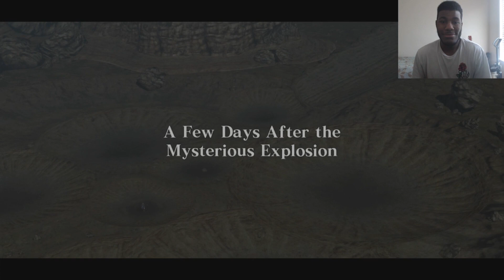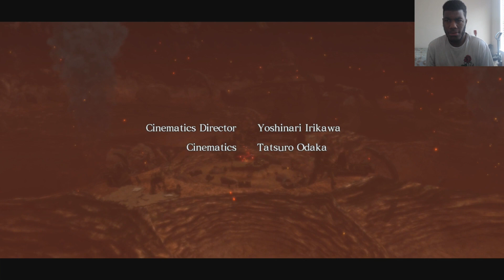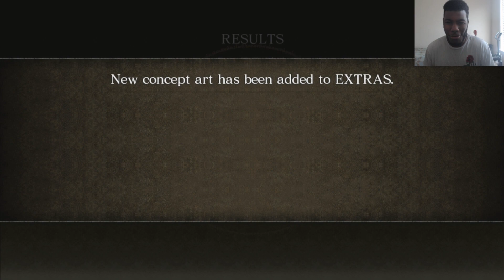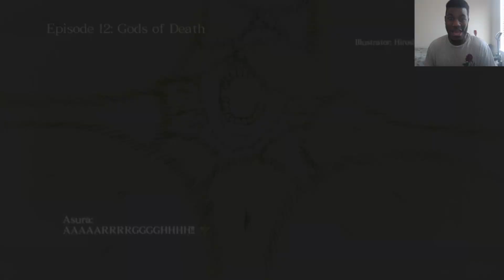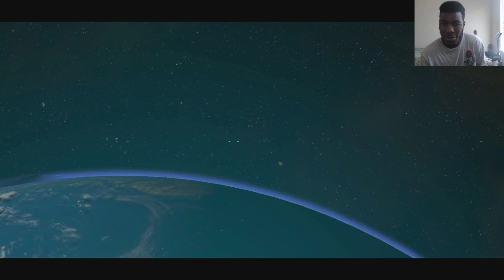Asura Wrath's Gameplay Walkthrough Part 7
Over-the-top action and daring cutscenes blend together for a brand new type of action game! Faced with insurmountable odds, Asura must call upon his rage and annihilate his foes with his newfound overwhelming power if he hopes to survive. Experience for yourself this groundbreaking action game that is unlike anything you've ever seen before!